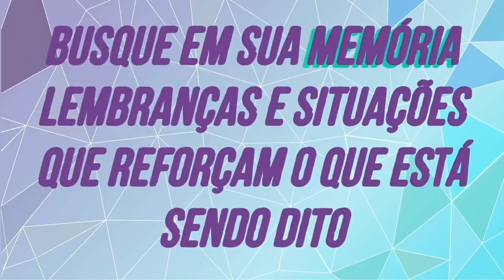100 Afirmações de Prosperidade: Eu sou Confiante